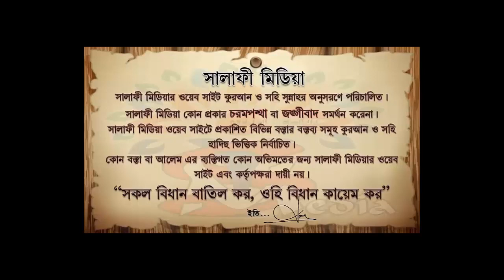দুনিয়াবী সুখের জন্য ইবাদতের গাফিল না হই ᴴᴰ┇ শায়খ মানসূর আলী মুহাম্মাদী। 2021